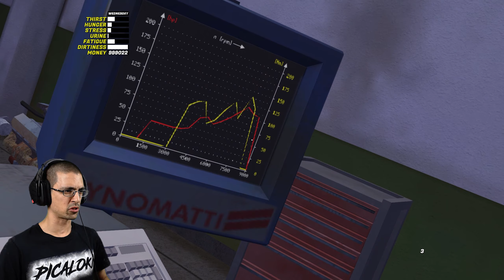TEST DE VELOCIDAD | MY SUMMER CAR | PiCaLoKi Gameplay Español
●●●●●《 DESCRIPCION 》●●●●●
MY SUMMER CAR es el mejor simulador de supervivencia, construcción, reparación, puesta a punto, mantenimiento y vida útil del automóvil. Comienzas el juego con cientos de piezas sueltas y ensamblas tanto el auto como el motor. No solo necesita mantener tu automóvil, sino también al propio personaje. Salchichas, cerveza y dormir son cosas de todos los días.
_Fuente: Steam.

●●●●●《 INFO EPISODIO 》●●●●●
My Summer Car, Steam versión.

► CPU: Intel Core™ I9 9900K
► WC: Corsair H150i PRO
► MB: Gigabyte Z390 AORUS MASTER
► GPU: EVGA GeForce RTX 2080 SUPER XC ULTRA (08G-P4-3183-KR)
► RAM: Patriot Viper 4 Extreme (2x16GB Kit DDR4 3200mhz)